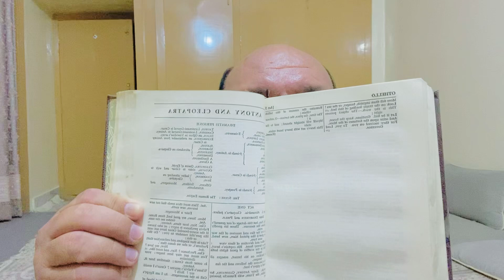Anthony and Cleopatra….by William Shakespeare a tragic play۔انتونی اور کلیوپیٹرا